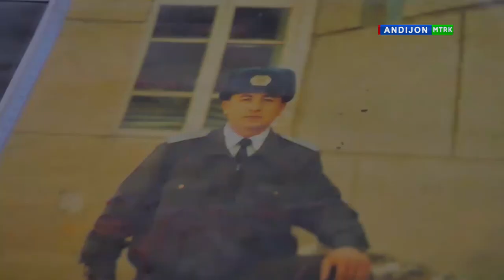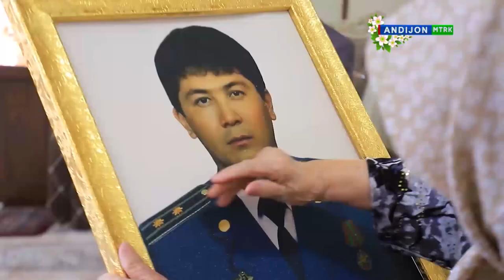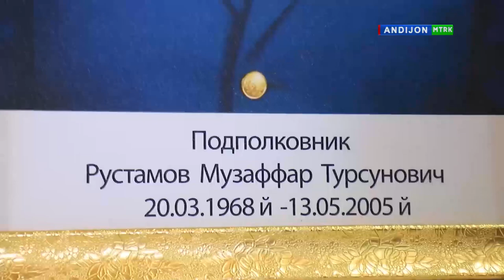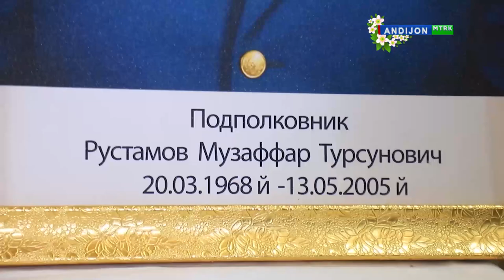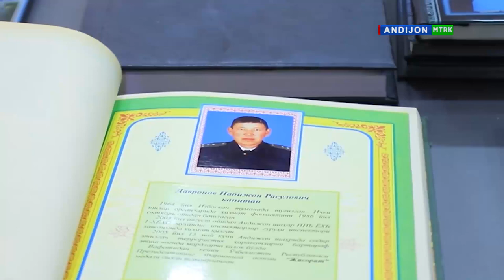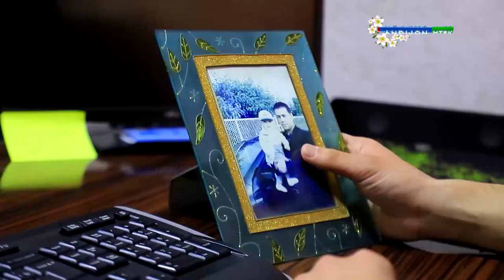"Inson qadri" ko‘rsatuvi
O‘zbekiston Respublikasi Prezidentining 2023-yil 13-mart kungi "Vatan himoyasi va el-yurtimiz tinchligi yo‘lida halok bo‘lgan harbiy xizmatchilar va xodimlar oila aʼzolarini ijtimoiy qo‘llab-quvvatlashni kuchaytirish chora-tadbirlari to‘g‘risida”gi PF-34-son Farmoni mazmun-mohiyatiga bag‘ishlangan